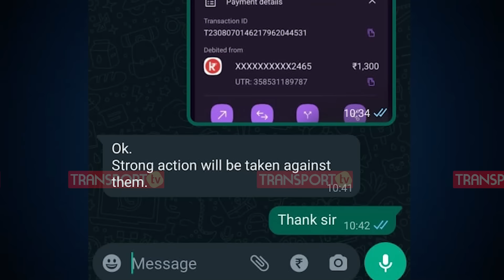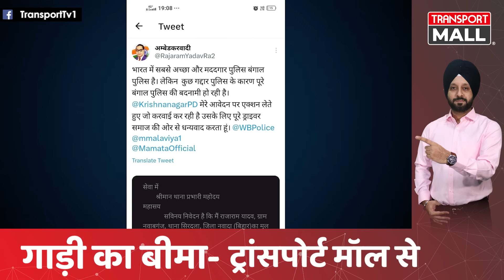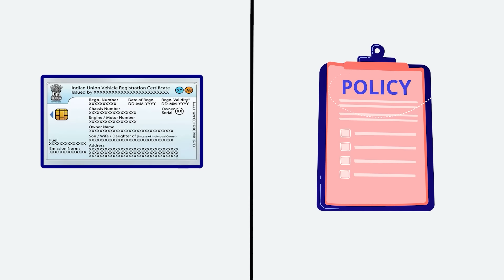चाय की टपरी से उठाया ड्राइवर भाई निकला इंपेक्टर, हिलाया पूरा थाना | TRANSPORT TV | V-3454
ये घटना है पछिम बंगाल की जहाँ ड्राइवर माल अनलोड कर वापिस आ रहा था। रास्ते में एक टपरी  पर ड्राइवर चाय पीने रुका जीके बाद वहां मौके पर पुलिस पहुंच गई।  काफी टॉर्चर कर ने के बाद ड्राइवर की जेब से पैसे निकाल लिए गए। फिर ड्राइवर ने अपना रंग दिखाया तो पुलिस वालों को लेने के देने पड़ गए।